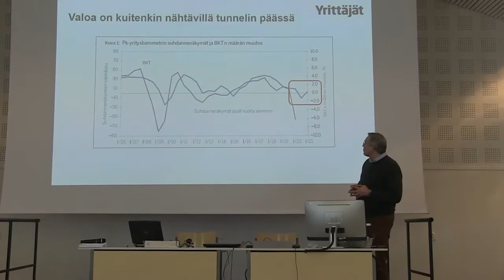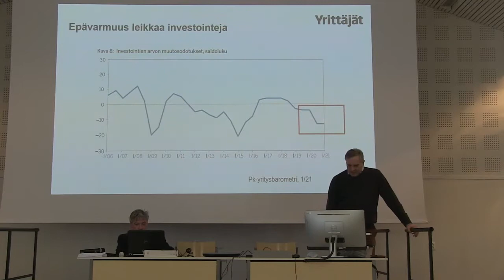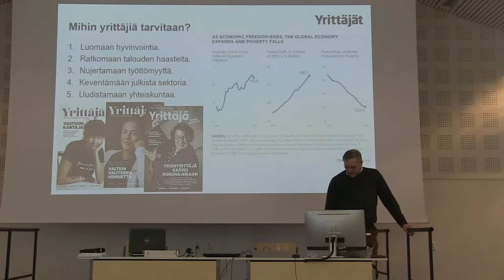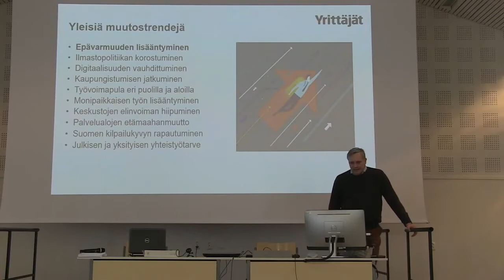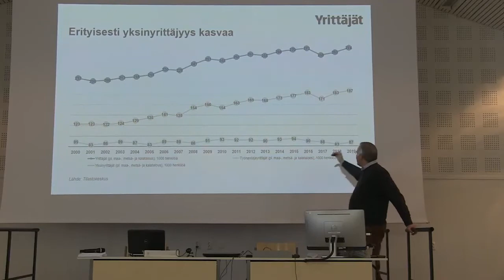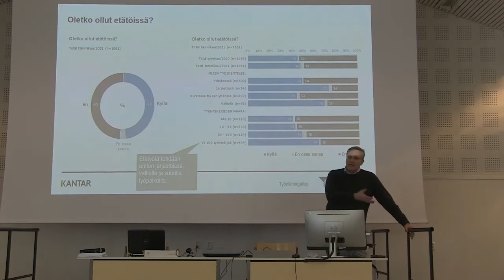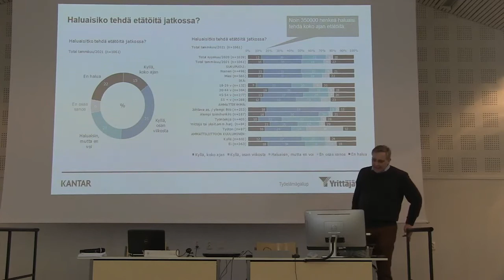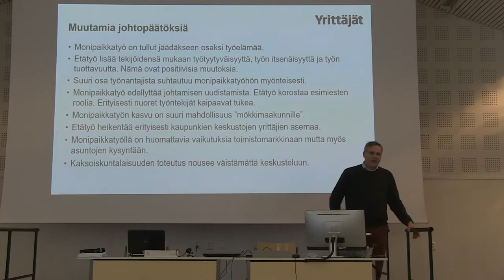Ajatusvalamo 2021: Mikael Pentikäisen alustus